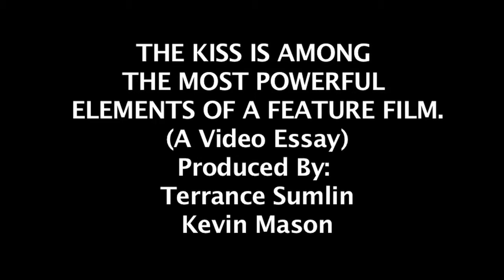THE KISS....THE KISS IS AMONG THE MOST POWERFUL ELEMENTS OF A FEATURE FILM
THIS IS A VIDEO ESSAY.